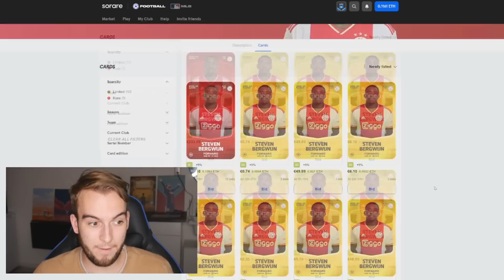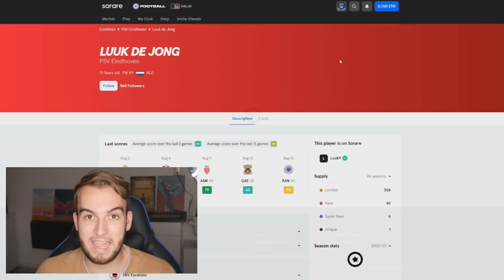DE GROOTSTE TRANSFERS VAN HET EINDE VAN DE TRANSFERPERIODE! | MET CASEMIRO & DEPAY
Tof dat je hebt gekeken naar deze video, een blauw duimpje omhoog wordt gewaardeerd!

Wil jij nieuwe voetbalshirts kopen?
En krijg 15% korting met de code: 'Thimo'

Thimo Haas